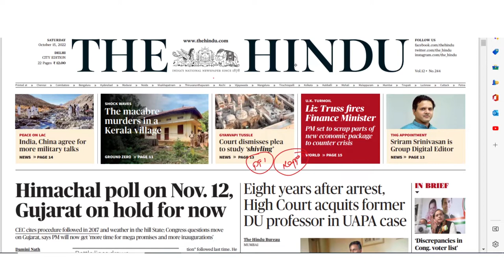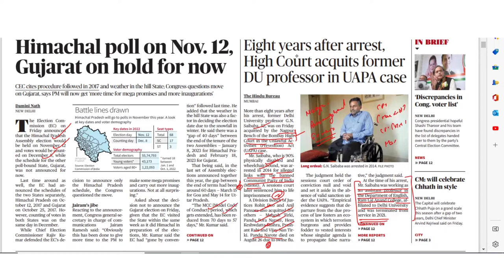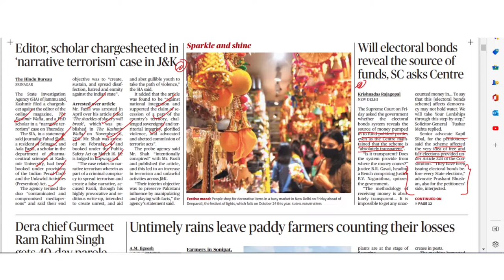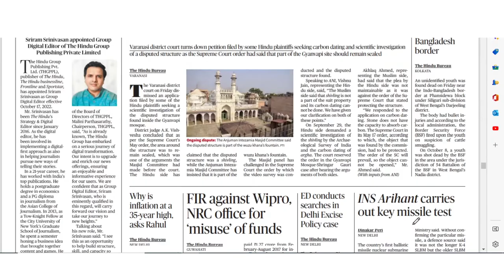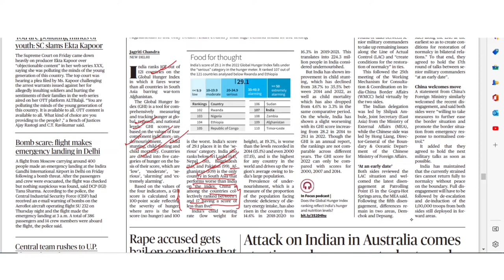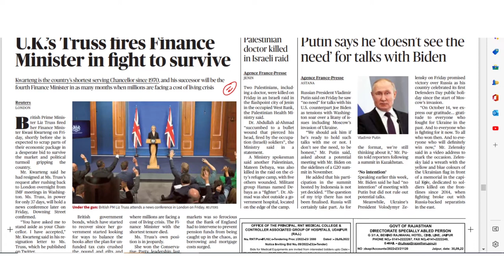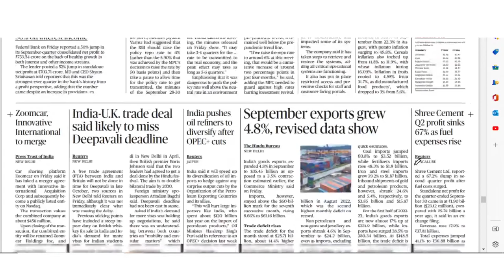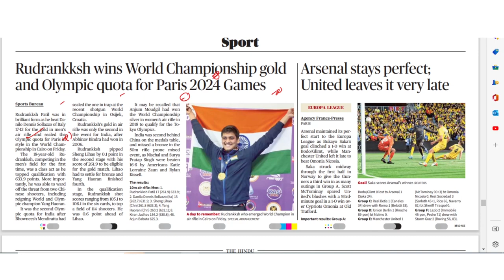THE HINDU | Daily Newspaper Analysis by Gautam Dixit | 15-10-2022 | Manu Law Classes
As part of our Daily Hindu Analysis, this video discusses important news from 'The Hindu' edition of 15/10/22 such as the Global Hunger Index, WPI, Trade Deficit, and many more. These topics are important for CLAT, AILET, and Other Law Entrance Exams.